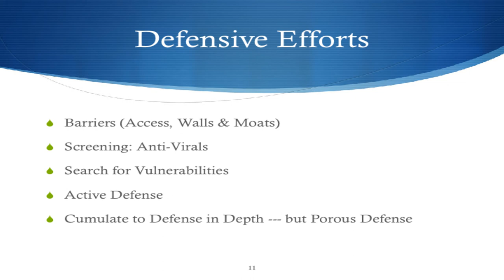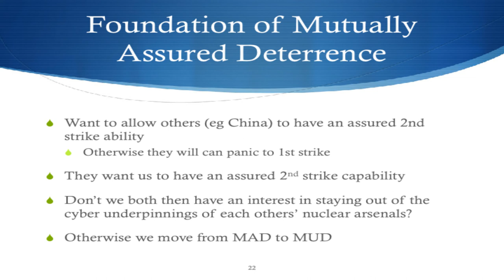2013 - Robin Raphel - Pakistan and It's Difficult Neighbors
Robin Raphel, U.S. Coordinator for Non-Military Assistance to Pakistan with the rank of ambassador